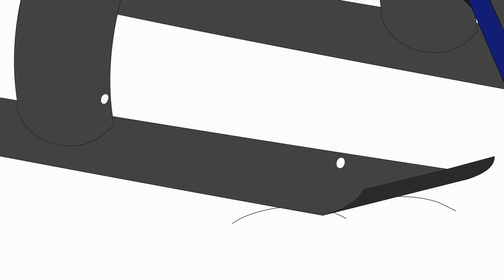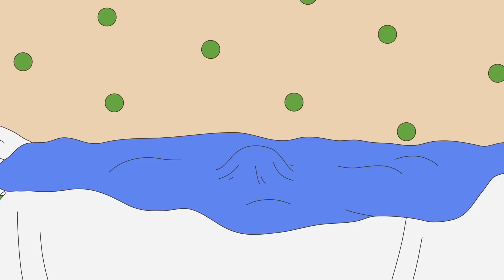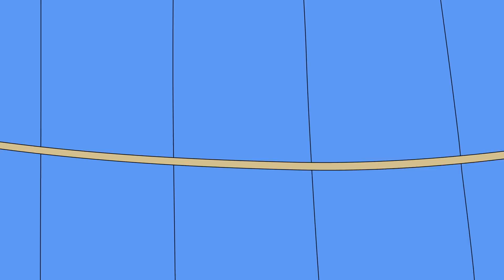Caillou Fait Des Blagues | Les Nouvelles Aventures de Caillou | Caillou en Français